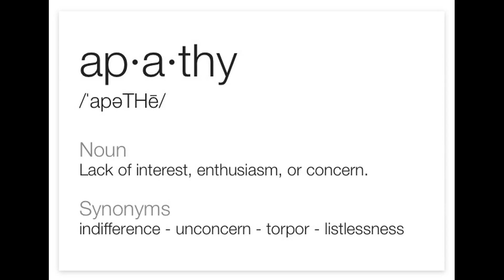These Grimm Make No Sense | RWBY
With the newest addition of RWBY Volume 6 introducing some interesting new players, they also introduced a very... odd choice of Grimm.

How do you guys feel about the Apathy Grimm? I personally think... well, they make no sense.